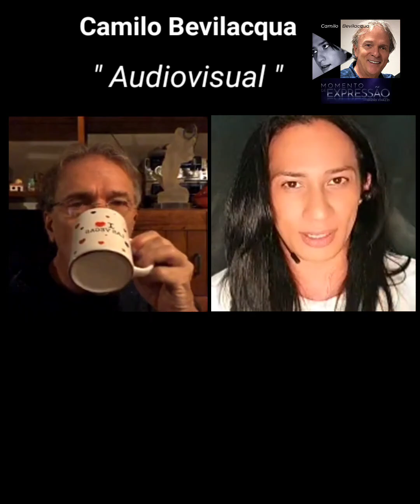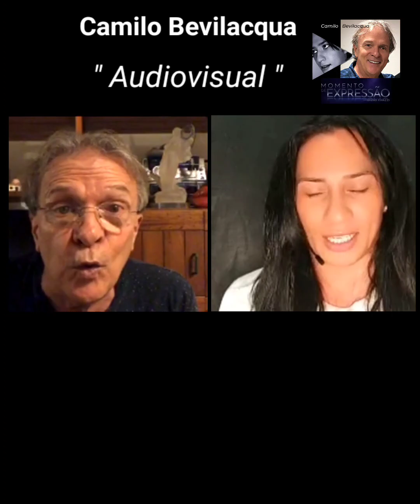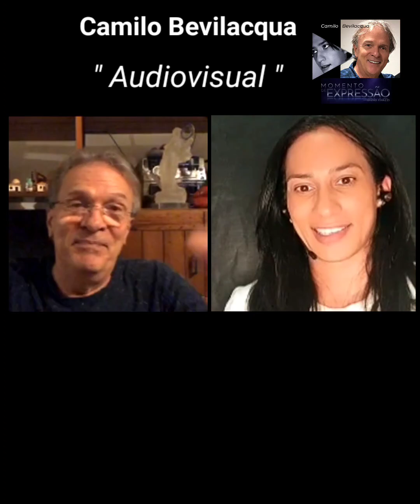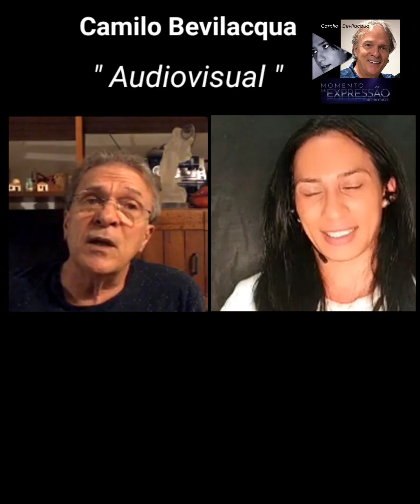" Audiovisual " por Camilo Bevilacqua - Momento de Expressão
O premiado Ator Camilo Bevilacqua fala sobre o Audiovisual e suas predileções.

🎧 Confira na íntegra também no Spotify Podcast⤵